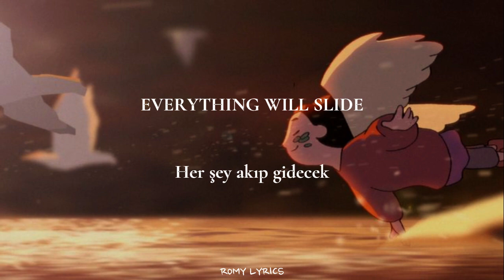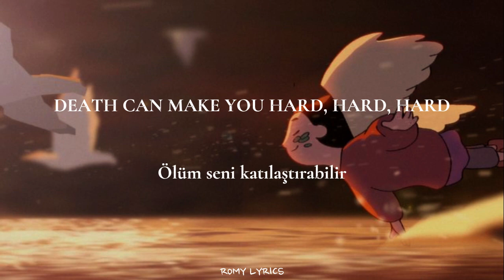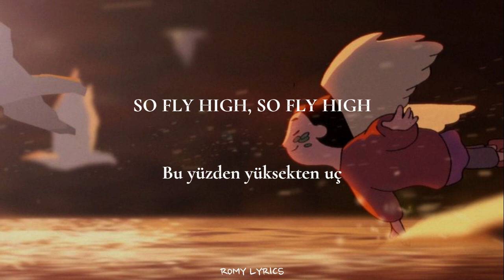Imagine dragons - Birds {English Lyrics - Türkçe Çeviri}